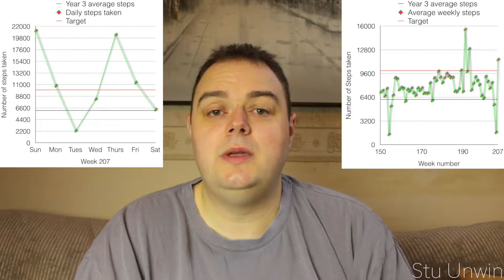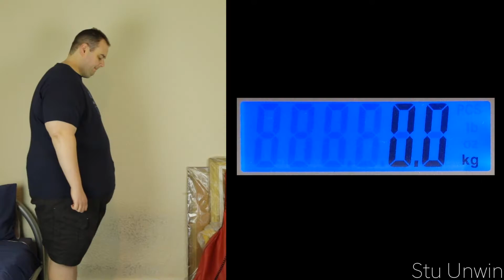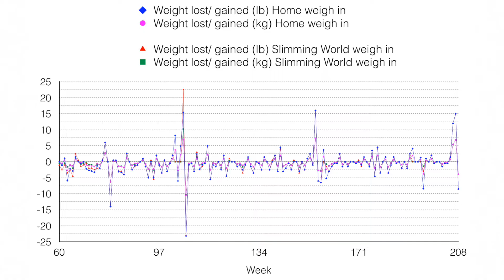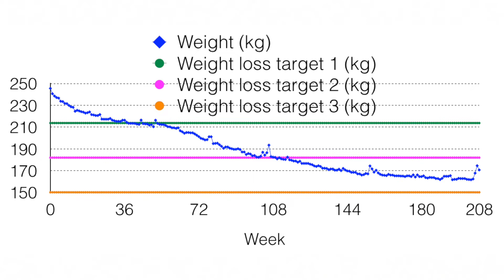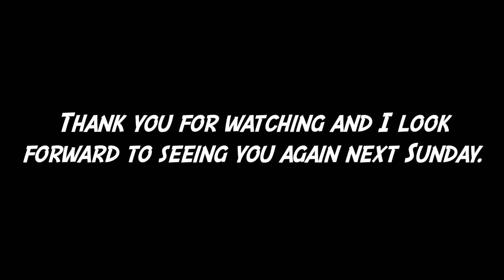My weight loss journey (Week 208)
This video is about me completing my 208th week of my weight loss journey. We'll see how I've got on after the Christmas Holidays and the first few days of the New Year, when I complete another weekly weigh in. After seeing a very large weight gain over the last two weeks (Week 206 & 207), the last thing I want to see is another big gain result.
So the question is; have I manage to start turning things around this week?
Therefore we'll see how I get on at my home weigh in, and I'll also compare this result with the result I obtained at Slimming World. We'll finally get to see how this change in weight, changes my third weight loss target and my Body Mass Index (BMI).